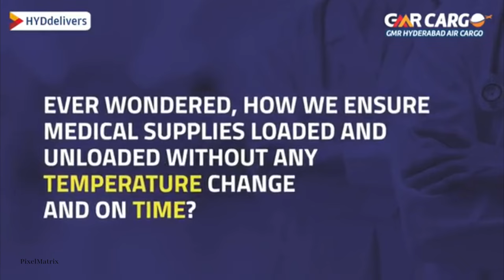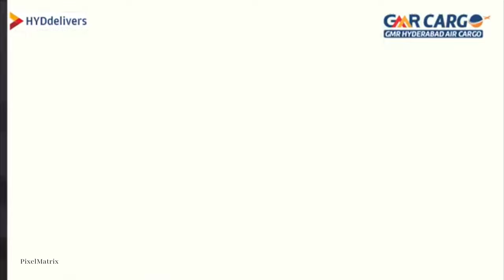GMR Cargo Unbroken Cold Chain Facility Hyderabad Airport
We at Pixel Matrix strive to capture these very important moments, milestones, celebrations and expressions. Little wonder that our association with the company is more than just a video. As we walk together we understand the company much better . Let us join hands for a remarkable journey. Together let us excel and be remembered. From the entire team at Pixel Matrix, I'd like to start by giving you one solitary assurance: we are a company that strives for absolute perfection in our art, for it is not just a job to us but a masterpiece that is yearning to be crafted. With passion running through the veins and the eyes, we specialize in filming and photographing a variety of events it have been in the business for 10 years now.

PixelMatrix